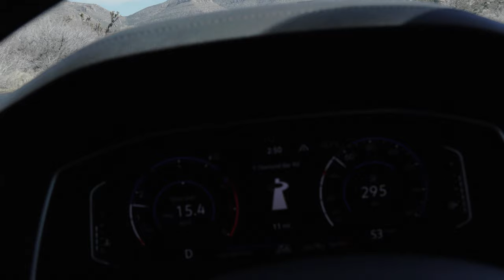Asian Adventure in the USA Exploring the Road to the Grand Canyon, Embracing the Cultural Exchange,